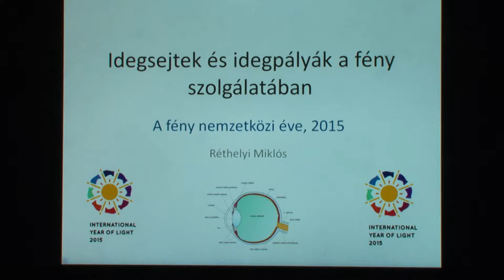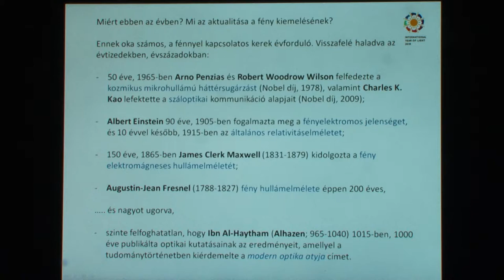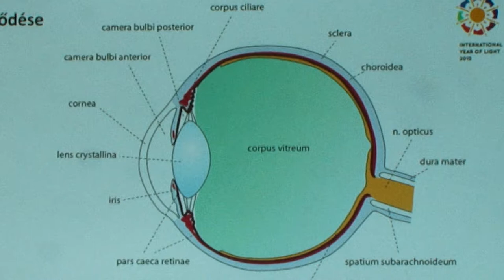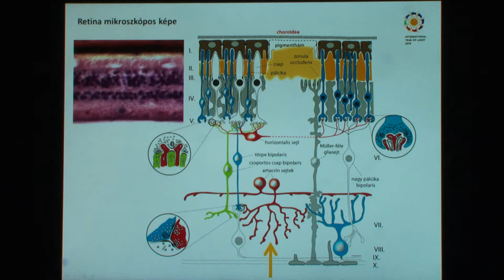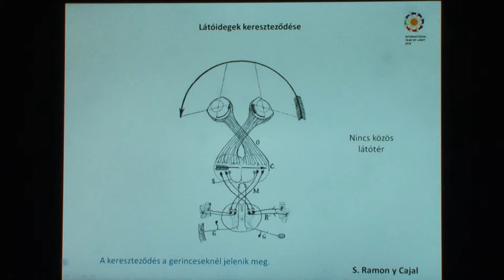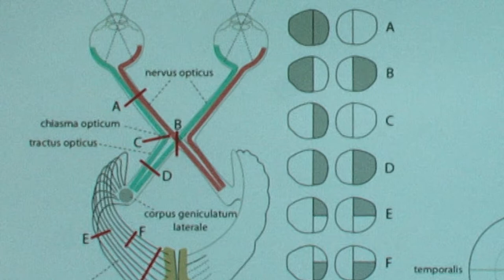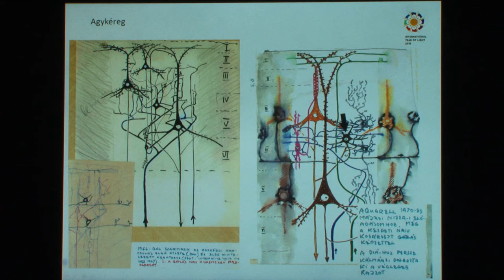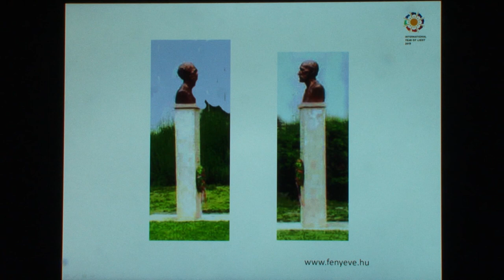Kutatótanárok konferenciája: Réthelyi Miklós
Hat szekcióban harminchét előadás, valamint három plenáris előadás volt hallgató a Budapest-Fasori Evangélikus Gimnáziumban 2015. márcus 24-én megrendezésre került Evangélikus Iskolák Kutató és Alkotó Tanárainak III. Konferenciáján.
Dr. Réthelyi Miklós Idegsejtek és idegpályák a fény szolgálatában című előadására került sor.